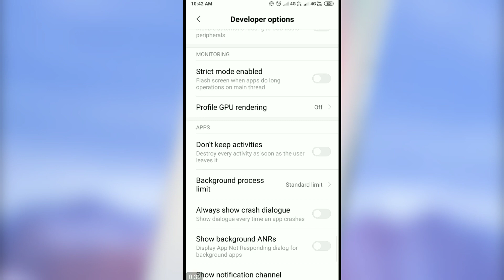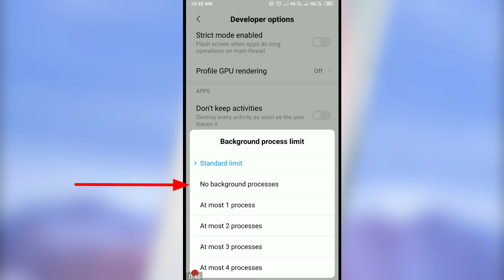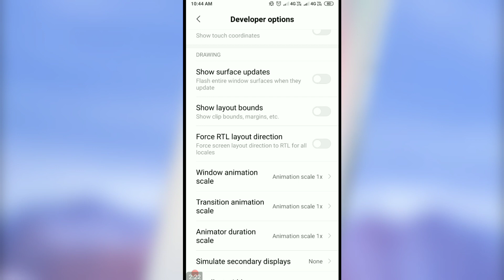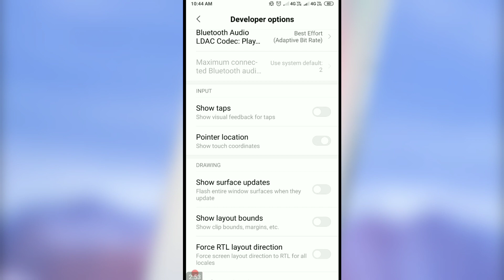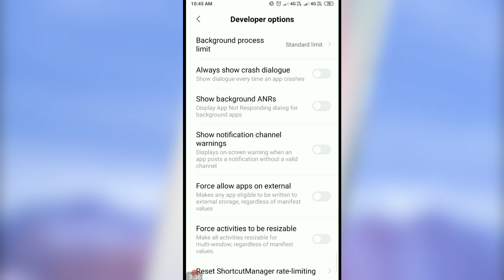Top 50 Tricks About Your Android Phone || आज ही जान लो वरना पछताओगे || By Magical App